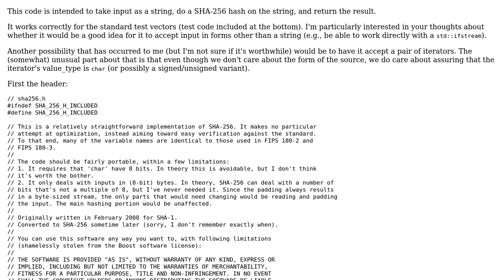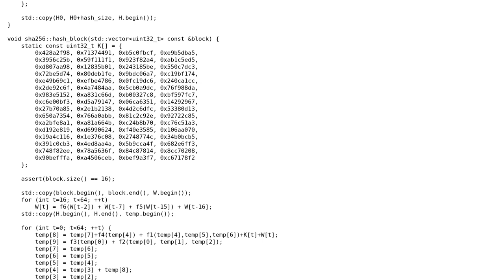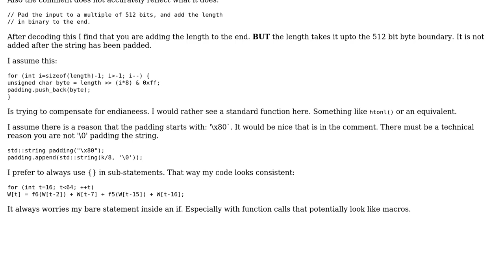Code Review: Perform SHA-256 on input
With thanks & praise to God, and with thanks to the many people who have made this project possible! | Content (except music & images) licensed under CC BY-SA | Music | Images & others | With thanks to user Martin York user Jerry Coffin user Jamal and the Stack Exchange Network Trademarks are property of their respective owners. You are responsible for your own actions.